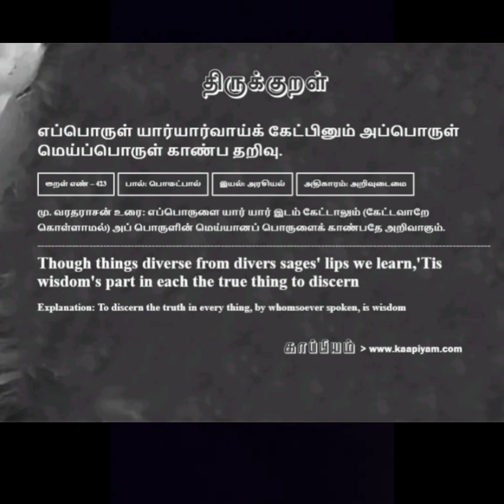திருக்குறள் கதைகள்||யார் என்ன சொன்னாலும் நம் அறிவை வைத்து சிந்திக்க வேண்டும்